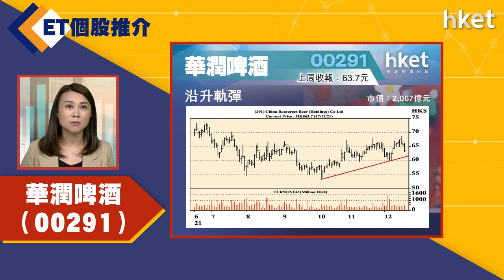【ET個股推介】華潤啤酒（00291）